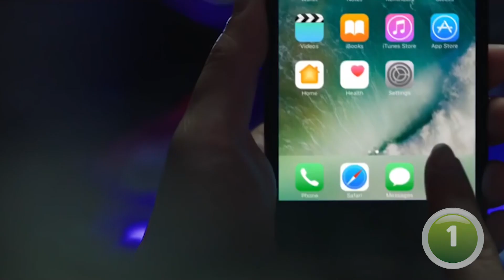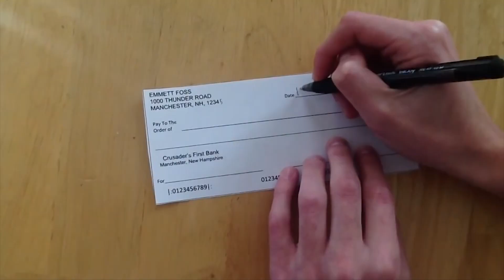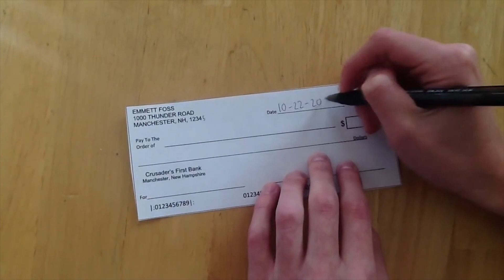10 DUMBEST THINGS PEOPLE SUED OVER